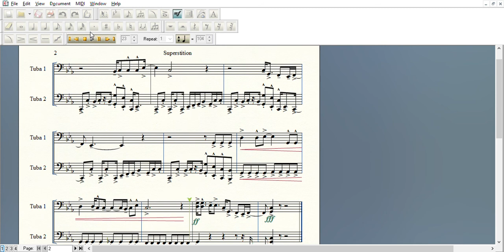Tuba Shorts: Superstition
"Superstition" by Stevie Wonder arranged for tuba ensemble